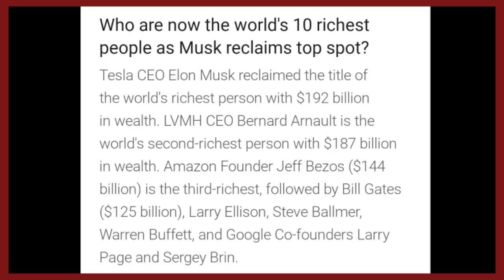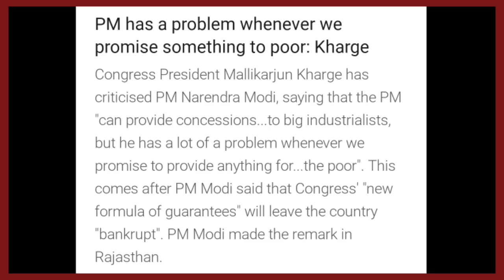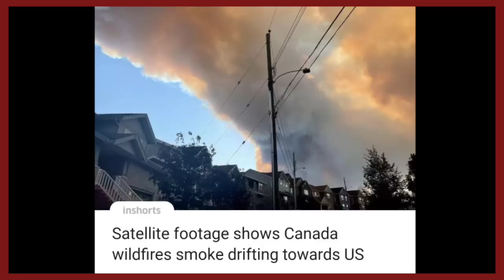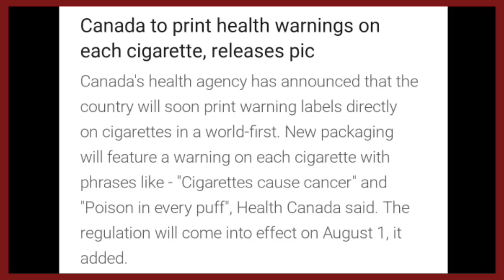Ep 1045:PRIME TIME WITH YIMKHONG IN NAGAMESE JUNE 1 2023 | YIMKHONGTV